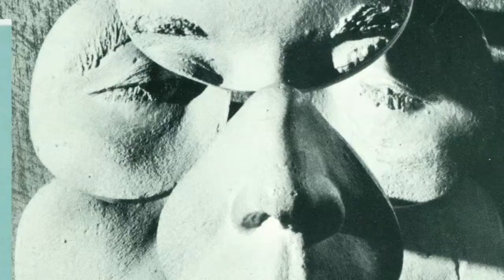Ver Más: Los mercaderes, obra de Marisol Escobar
Marisol Escobar, escultora y dibujante venezolana.
Gran parte de su legado enriquece el patrimonio de la Fundación Museos Nacionales, entre estas destaca su obra Los Mercaderes, primera pieza adquirida por el Museo de Arte Contemporáneo y una de las múltiples joyas de arte que pueden apreciarse en este espacio.